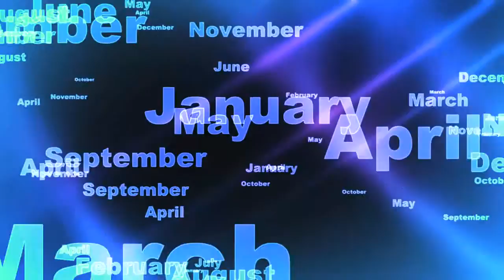DJ Neptune Intro